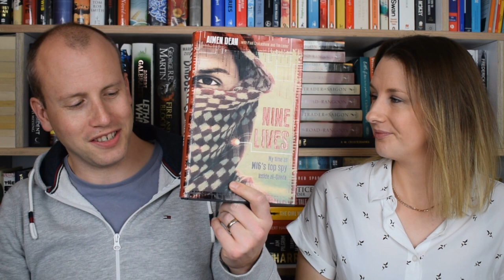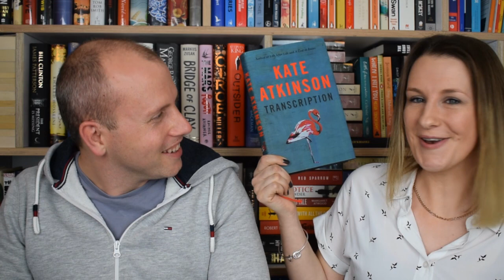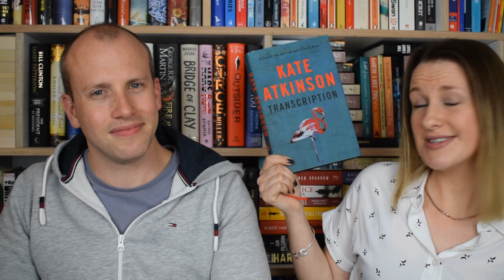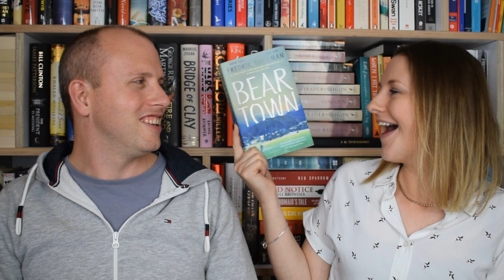10 Best Books of 2018 | The Week in Books #12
Welcome to a special episode of our weekly bookish chat, in which we reveal our top ten reads of 2018.

and *FREE* via Apple App Store and Google Play Store.